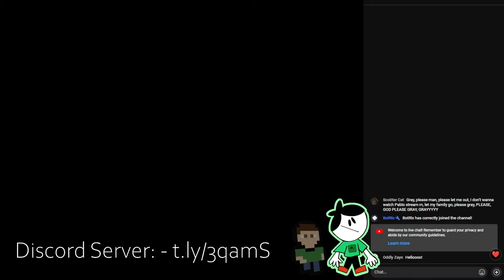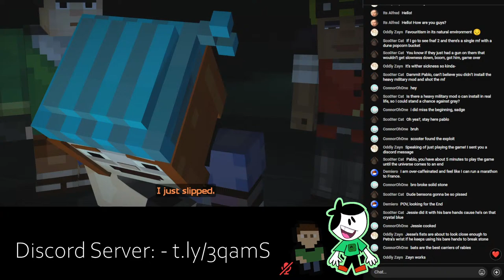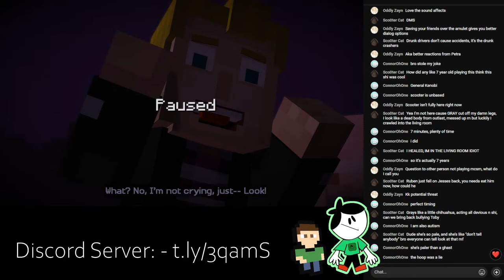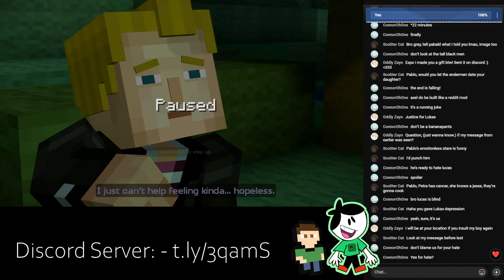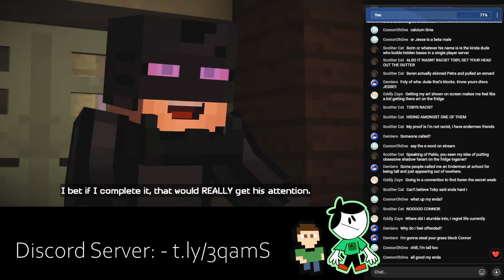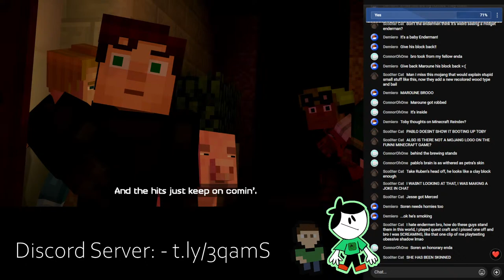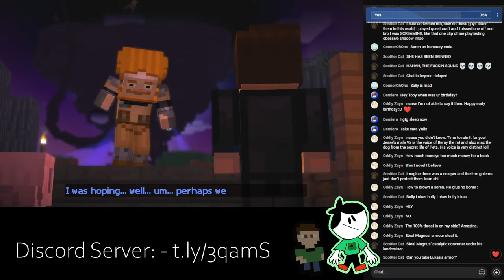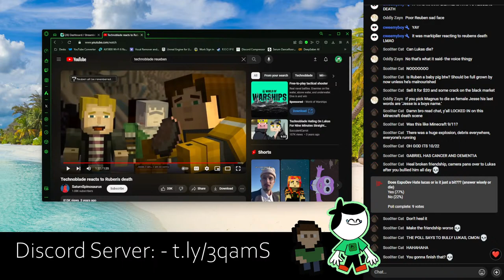THE MINECRAFT STORY MODE STREAM!! (Pt. 3)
IT'S MINECRAFT BUT WITH LORE! (Pt. 3)

You Guys mean the absolute world to me and I can't thank you all enough! Thank you so much!